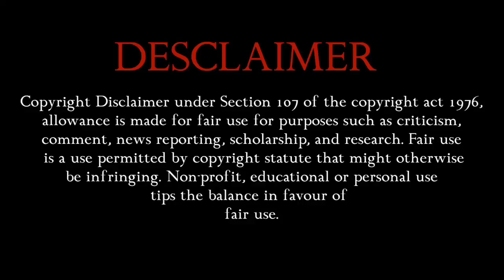Why is your wall so high uncle? | Moonlight chicken ep 6 explained in hindi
[Moonlight chicken/Midnight chicken] New Thai bl series explained in hindi. ❤ ek food seller or ek taken man ki love story. 😍🥺❤

Episode - 6

@Indian entertainment lover